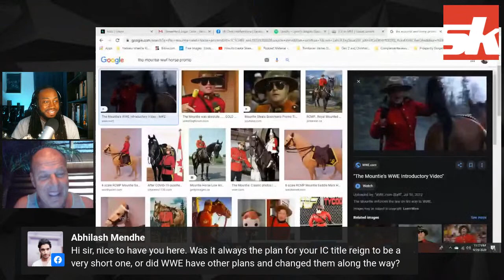Jacques Rougeau Jr. AKA The Mountie sheds light on the infamous Bulldogs incident & more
Former WWE Intercontinental and Tag Team Champion Jacques Rougeau joined Dr. Chris Featherstone on this week's episode of UnSKripted, presented by Sportskeeda.

While answering the questions raised by his fans during the live Q&A session on our Facebook and YouTube channels, Rougeau commented on his WWE tenure, 'The Mountie' gimmick, PCO, and more. The veteran wrestler also opened up on the infamous incident involving The British Bulldogs.

Don't forget to tune in to the upcoming edition of UnSKripted with Dr. Chris Featherstone, Tuesday night at 11 PM EST (Wednesday 8.30 AM IST/4 AM BST)